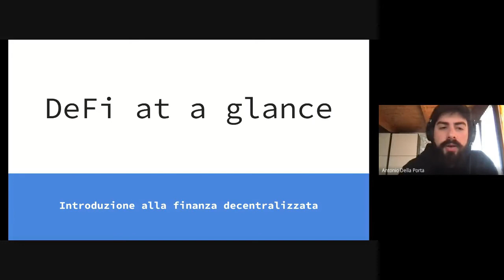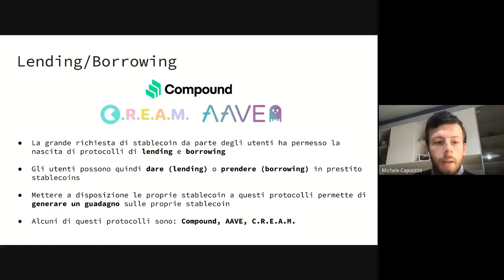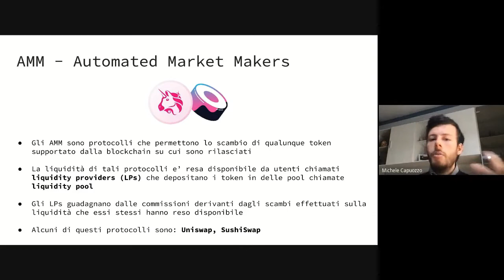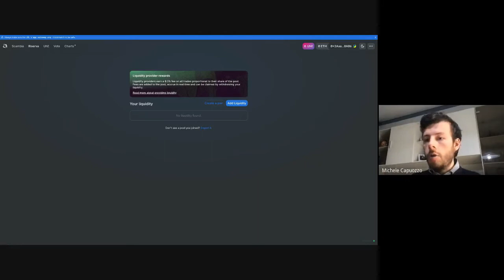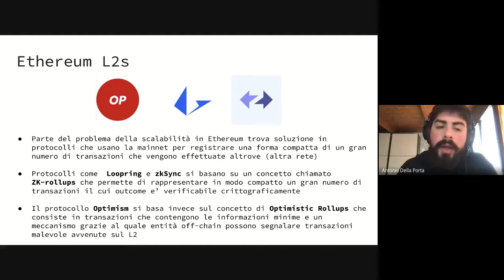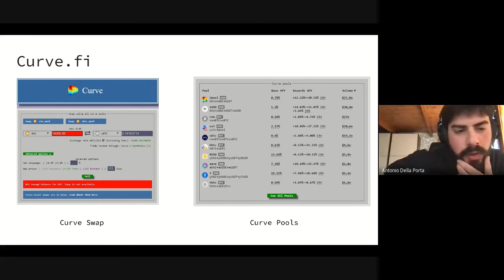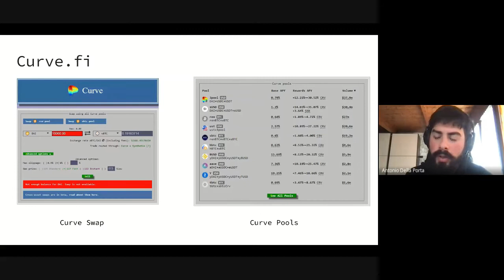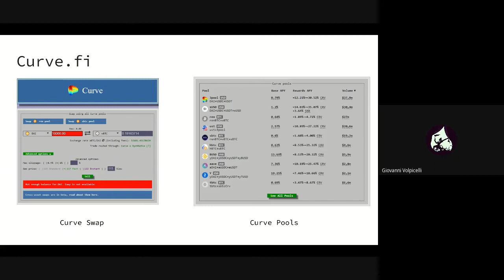DeFi at a glance - Introduzione alla finanza decentralizzata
Quando un sistema economico decentralizzato che permette di inviare valore da una persona all’altra senza intermediari, consente anche di creare applicazioni finanziarie evolute, stiamo parlando di DeFi (Decentralized Finance).

Antonio Della Porta e Michele Capuozzo ci offrono un colpo d’occhio su questo ecosistema di servizi finanziari che punta a ridurre o eliminare gli intermediari nelle operazioni, attraverso l’utilizzo di smart-contract implementati sulla blockchain.

Parlano di stablecoin, exchange decentralizzati, Layer 2 di Ethereum e della possibilità di ottenere guadagni annuali dalle proprie stablecoin impiegate in questo mercato della finanza decentralizzata, che oramai ha superato i 30 miliardi di euro.

PROGRAMMA
- Stablecoins
- Tipologie di stablecoin
- Lending/Borrowing
- Lending con Compound
- Yield aggregators
- AMM – Automated Market Makers
- Slippage e Impermanent Loss
- Curve.fi
- Ethereum L2s